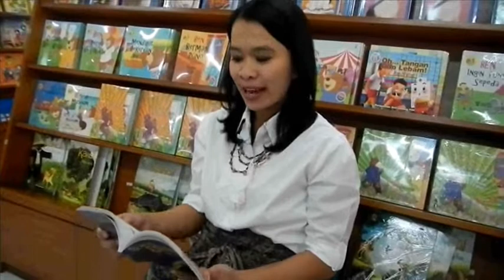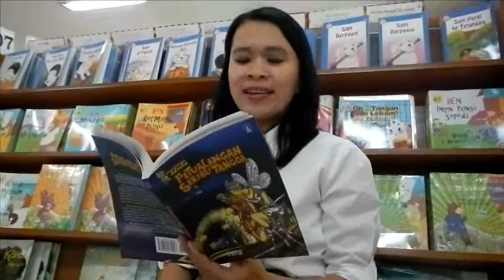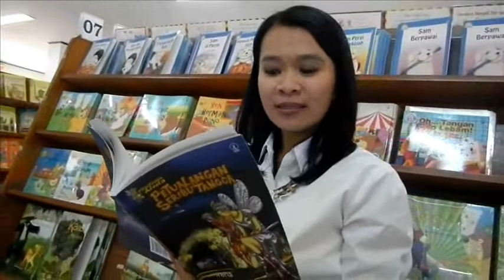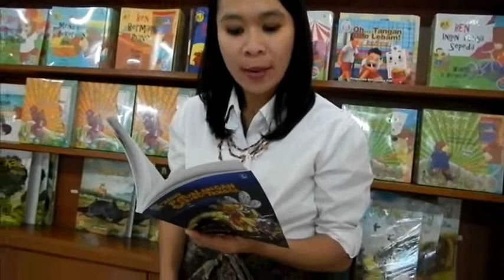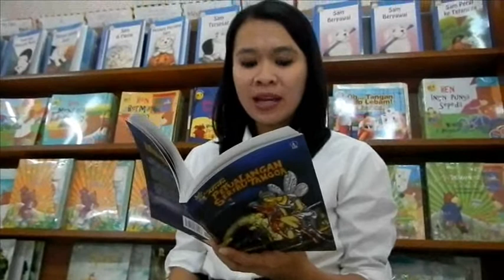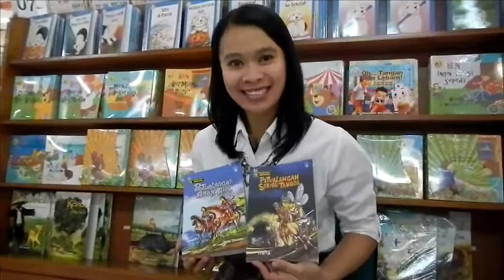Storytelling Petualangan Seribu Tangga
Aleeta hanyalah peri muda biasa. Namun, ia memiliki kelebihan, yaitu ia cantik dan pintar. Dan pangeran Amedo, putra mahkota kerajaan peri Anamile, menyukainya. Itu membuat peri lain iri kepada Aleeta. Ketika Selos, kakak Aleeta yang juga sahabat Pangeran Amedo ditawan oleh Nexia, peri penyihir jahat yang ditakuti oleh semua makhluk peri, Alleta ingin membebaskannya. Dengan ditemani oleh Pangeran Amedo, Aleeta menempuh perjalanan yang berbahaya dan menegangkan. Mereka harus berhadapan dengan para Manusia Hutan dan naga ganas agar bisa sampai ke Istana Nexia, tempat Selos ditawan. Istana Nexia adalah istana menyeramkan yang hanya dapat dicapai setelah menuruni seribu tangga dan bertempur menghadapi para anak tangga, seperti Lutzeus anjing penjaga maut, monster hitam Wittega, banyangan hitam, penjaga pikiran, Oxretostipoz, monster pemarah, monster wanita Ponduta, ular setan Terichola, dan masih banyak lagi. Berhasilkah Aleeta dan Pangeran Amedo membebaskah Selos? Berhasilkah Aleeta mengalahkan Nexia, peri jahat yang ditakuti semua makhluk peri? Ayo, kita ikuti petualangan Aleeta.